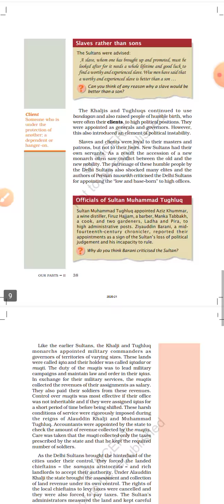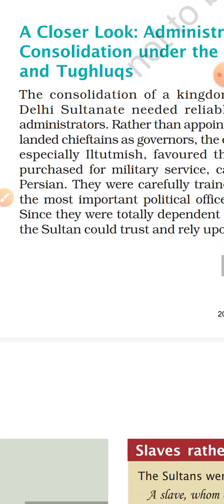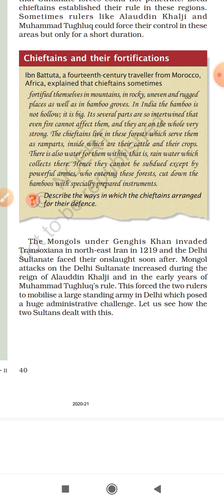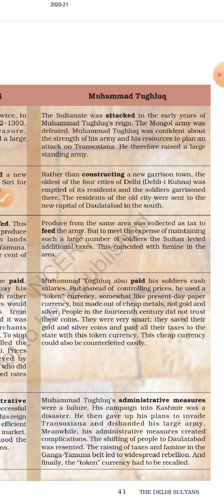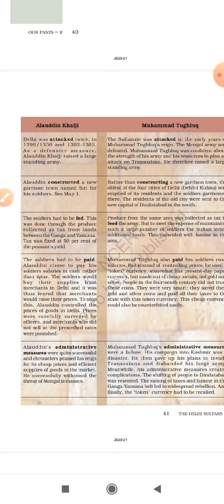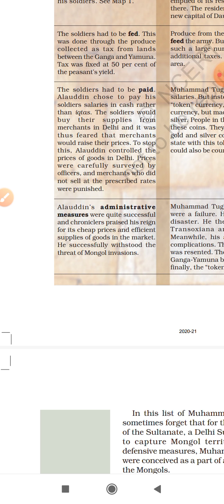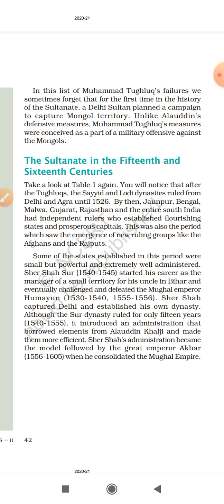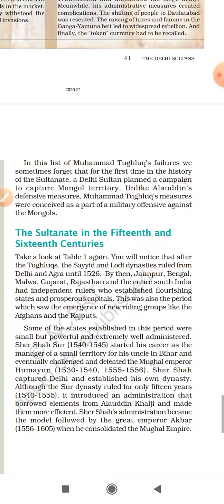Class-7, History, Chapter-3, Part-4, The Delhi Sultans